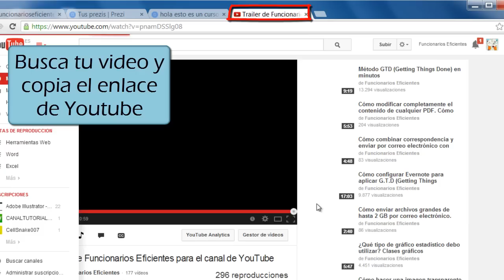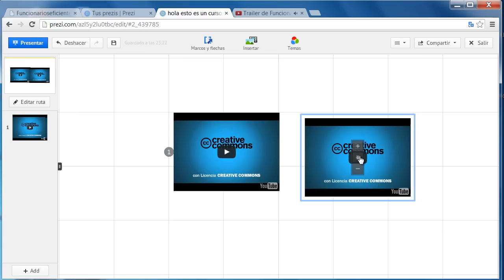Tutorial de Prezi - Como insertar vídeos de YouTube en Prezi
Actualmente YouTube es el portal web de vídeos más importante y cuenta con más de 100 millones de clips de vídeos de todo tipo. Cada vez es más habitual la inclusión de vídeos en cualquier presentación, además constituyen un recurso educativo muy importante ya que la imagen en movimiento y el sonido ayudan a captar la atención de nuestra audiencia.

Prezi es una aplicación en línea que permite crear presentaciones multimedia, en este vídeo veremos cómo
insertar vídeos de YouTube de forma rápida y sencilla. Es importante destacar que con Prezi además
podríamos insertar vídeos de distintos formatos (flv, mov, wmv, f4v, mpg, mpeg, mp4, m4v, 3gp).